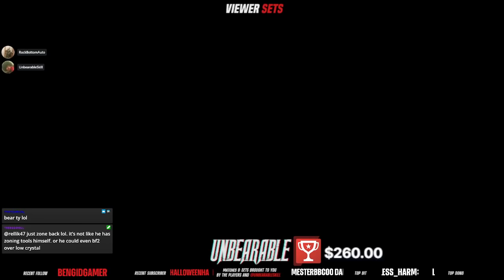FT20 w/ Cam | Is buzzsaw the answer?